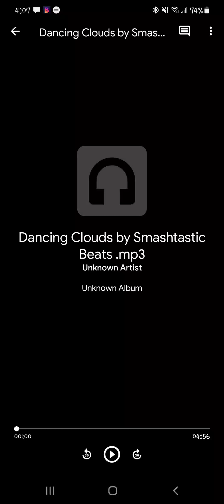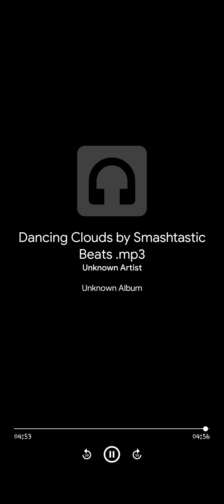Dancing Clouds by Smashtastic Beats